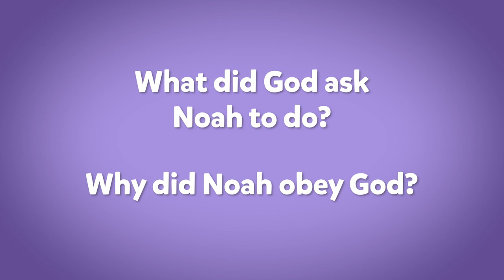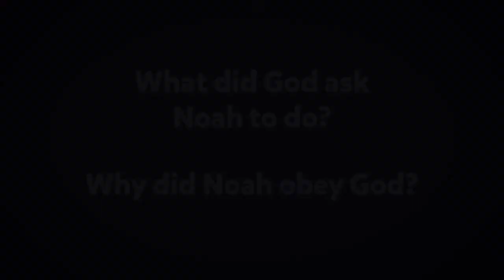Kids Church Online - October 3rd - Ages 3-5